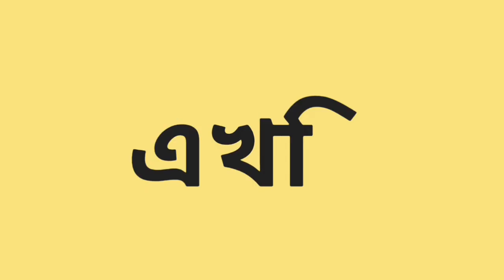কোথায় বাজ্রিগার পাখি ব্রিডিং করানো সব থেকে ভালো হাড়ি নাকি ব্রিডিং বক্স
কোথায় বাজ্রিগার পাখি ব্রিডিং করানো সব থেকে ভালো হাড়ি নাকি ব্রিডিং ব্রক্স।
আমি বলবো বক্স মধ্যে  করালে সব থেকে ভালো  হয়